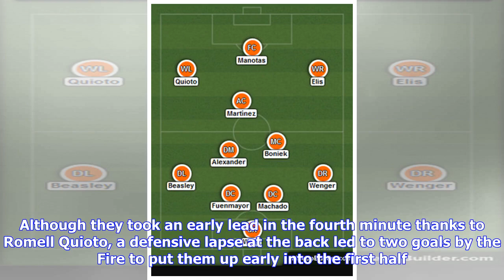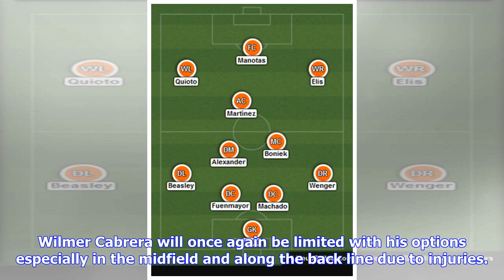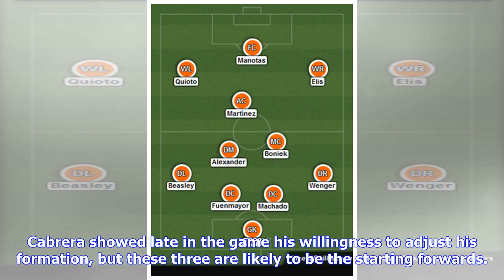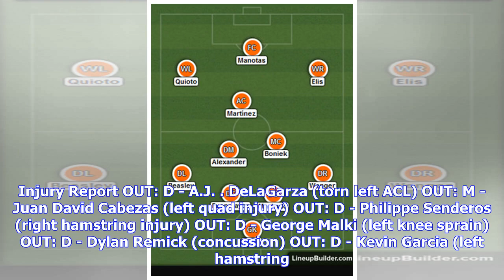Breaking News | Pick the Starting Lineup: Houston Dynamo vs. New York City FC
The Houston Dynamo got their first win on the road last Sunday in their 3-2 win over the Chicago Fire at Toyota Park. Although they took an early lead in the fourth minute thanks to Romell Quioto, a defensive lapse at the back led to two goals by the Fire to put them up early into the first half. The Dynamo didn’t let that discourage them as they were able to fight back and earn a penalty and then the game winner while holding down the lead until the final whistle. The team returns home to face ...